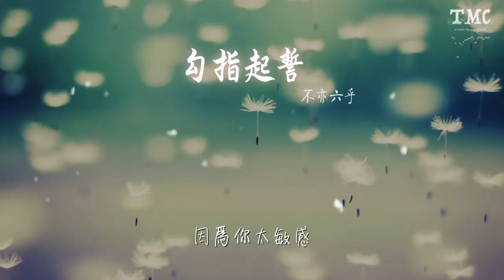不亦六乎 - 勾指起誓(cover洛天依)（翻自 ilem） 『交換無名指金色的契約』【動態歌詞Lyrics】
勾指起誓(cover洛天依)（翻自 ilem）

00:00  作詞 : ilem
00:01  作曲 : ilem
00:21 你是信的開頭詩的內容
00:25 童話的結尾
00:27 你是理所當然的奇蹟
00:30 你是月色真美
00:32 你是聖誕老人送給我
00:36 好孩子的禮物
00:38 你是三千美麗世界裏
00:41 我的一瓢水
00:44 所以讓我再靠近一點點
00:47 因爲你太溫暖
00:49 我會再變得堅強一點點
00:53 因爲你太柔軟
00:55 交換無名指金色的契約
00:59 給彼此歲月
01:01 說好從今以後都牽着手
01:04 因爲要走很遠
01:29 你是我萬水千山的冒險
01:32 要找的標記點
01:34 你是分割我人生的線
01:38 又將它們相連
01:40 你是前世千次的回眸
01:44 虔誠牽的手
01:46 你是其餘所有的一切
01:49 是我的世界
01:51 所以請你再閃亮一點點
01:55 儘管我太平凡
01:57 我會再變得柔軟一點點
02:00 因爲你太敏感
02:03 交換無名指金色的契約
02:06 給彼此歲月
02:08 說好從今以後都牽着手
02:12 不管要走多遠
02:37 讓我再靠近一點點
02:40 因爲你太溫暖
02:43 我會再變得堅強一點點
02:46 因爲你太柔軟
02:48 交換無名指金色的契約
02:51 給彼此歲月
02:54 說好從今以後都牽着手
02:57 因爲要走很遠